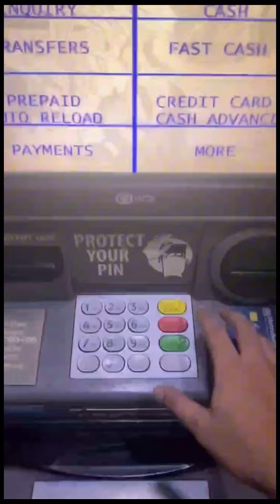POV: SAAN MAS MAGANDANG MANIRAHAN? “MANILA O PROBINSYA”🤔 (WATCH TILL END)❤️